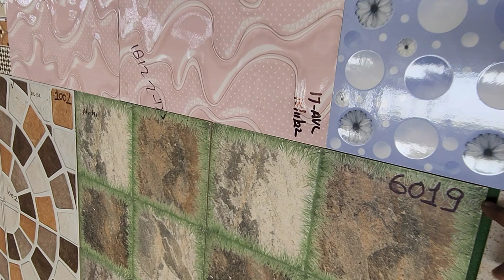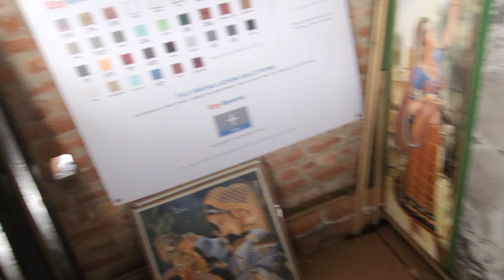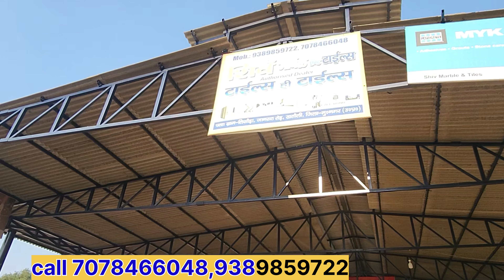कबाड़ी के भाव, 10 रू मे ले जाओ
सस्ती टाइल्स,टाइल्स,यहां सबसे सस्ती टाइल मिलती है,यहां मिलेगी दुनिया की सबसे सस्ती टाइल्स,डबल चार्ज टाइल्स,टाइल्स लगाने की मशीन,वॉल टाइल,टाइल्स लगाने के टूल्स,टाइल्स बिज़नेस कैसे करे,डबल चार्ज टाइल्स कौन सी होती है,डीके टाइल,एक रूम में टाइल्स लगाने का खर्चा,4 भाइ 2 की टाइल कितने रुपए तक आती है,टाइल लगाने का खर्च,वाटर प्रूफ टाइल कौन सी है,मकान में टाइल कौन सी लगाएं,घर के लिए सबसे अच्छी टाइल कंपनियां कौन-सी हैं,स्टोन